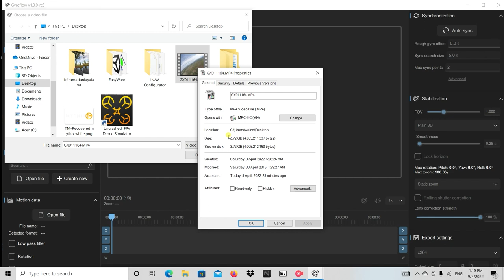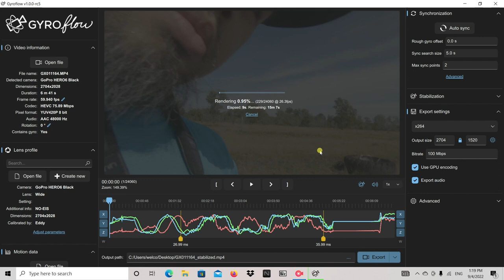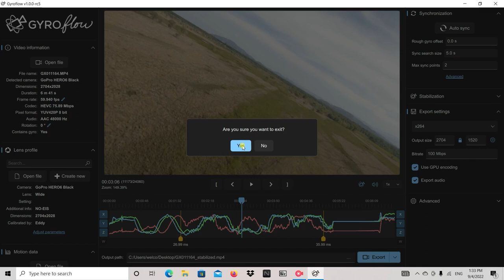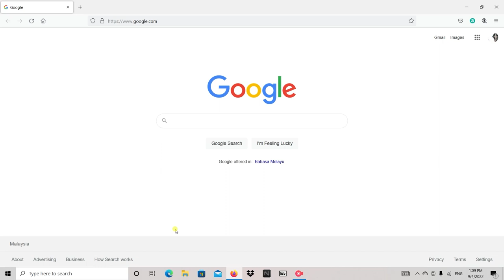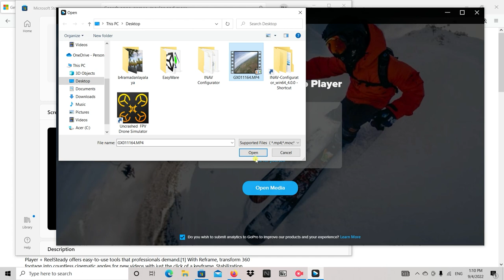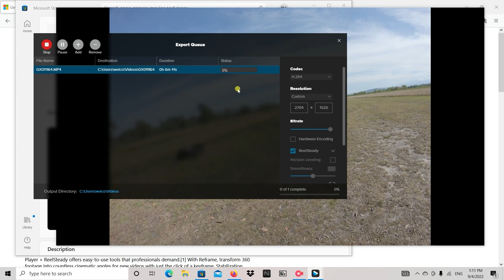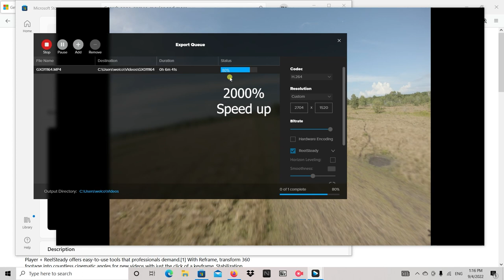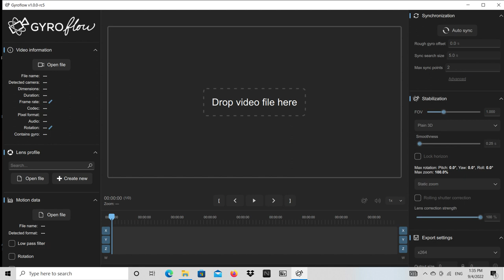Reelsteady 2.0 vs Gyroflow | Quick comparison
This is my 1st time buat review mengenai apps. Before this I'm just using After Effect to stabilize my footage until i move to reelsteady v1. Now there is free open source stabilize  video by using Gyroflow. Its really faster compare with reelsteady v1. But today Reelsteady 2.0 release.. with this expensive apps ... can it beat the Gyroflow...

Here my review between this 2 apps which one is faster to render big file 3.7GB